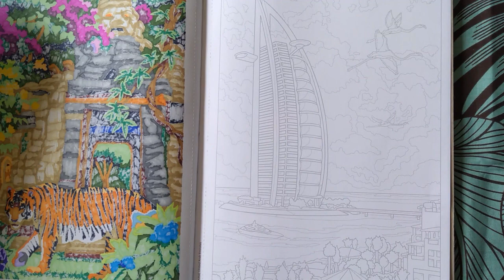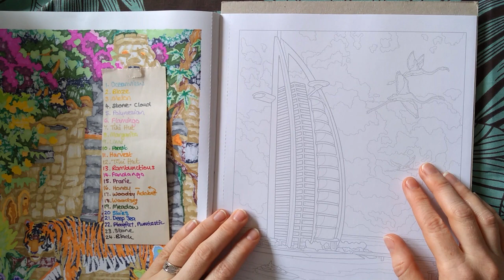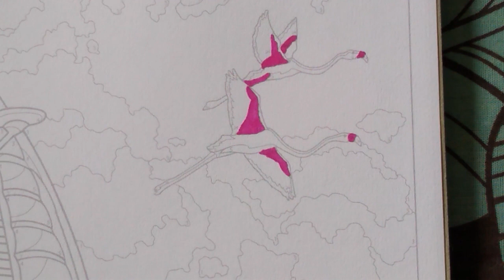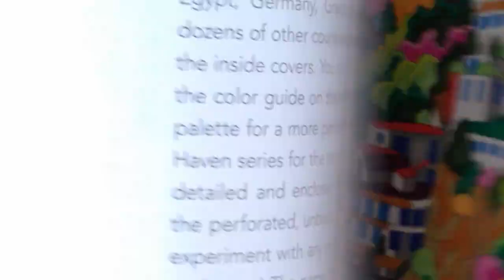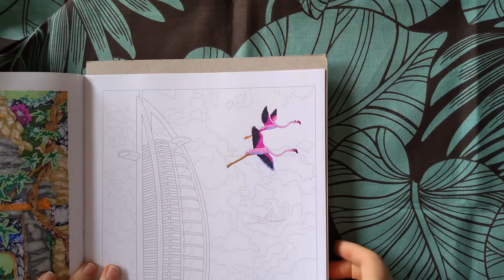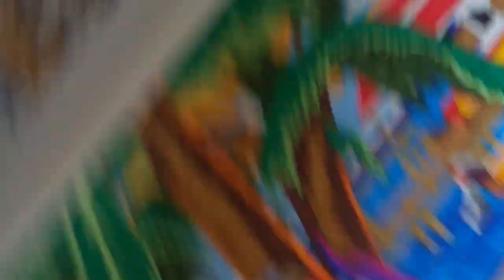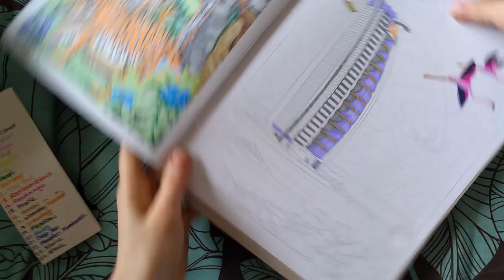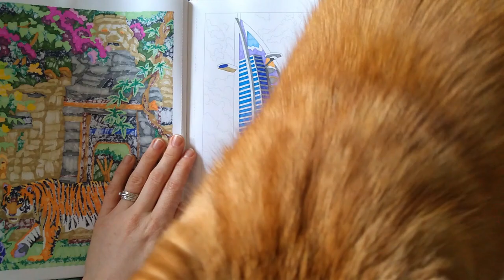How I colour a George Toufexis colour by number picture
I am colouring from Creative Haven Around The World By George Toufexis

• (C) Copyright Notice: This is FREE (Royalty Free Music) that has been publicly released by Chill Out Records - No Copyright Music (Chill Out Records LLC) for use by content creators within their own YouTube and TikTok Musical.ly videos.